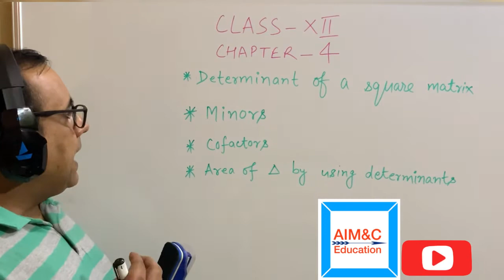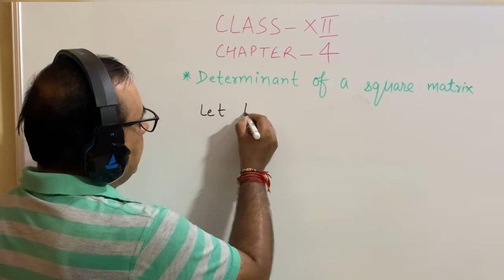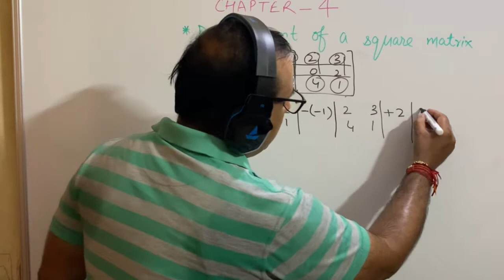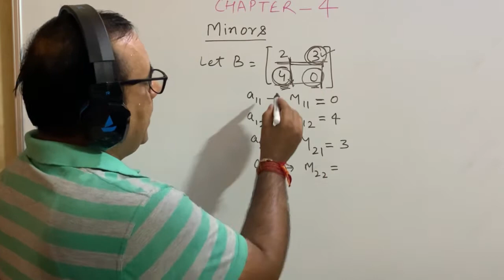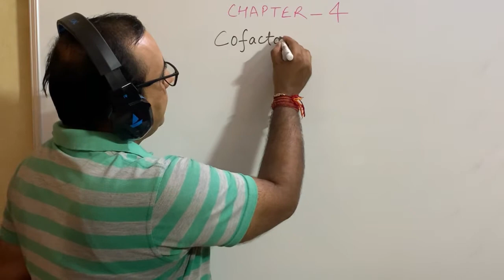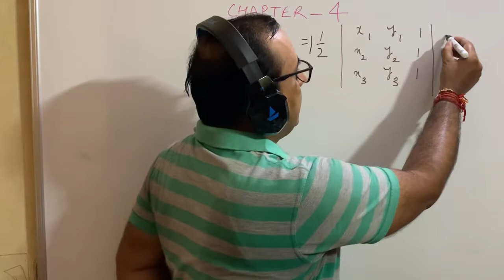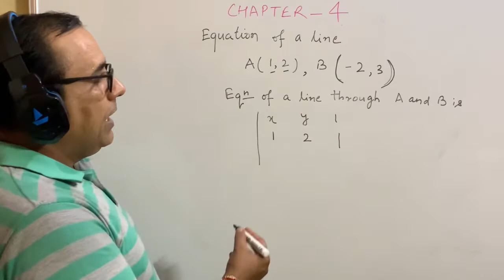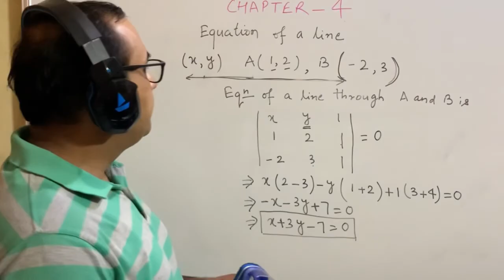DETERMINANTS CLASS - XII TERM - 1| Evaluation of Determinants| Minors|Cofactors |Area of a Triangle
This video introduces DETERMINANTS to its esteemed viewers. It introduces Determinants of square matrices, their evaluations, minors of a square matrix, cofactors of a square matrix, area of a triangle using determinants, equation of a line through two given points and lastly it discusses Collinearity of three points using Determinants.
These concepts are very important from any examination point of view like CBSE, IIT JEE MAIN AND ADVANCE, State Boards like JAC, Bihar board, UP Board, Haryana Board, Punjab Board to say a few.